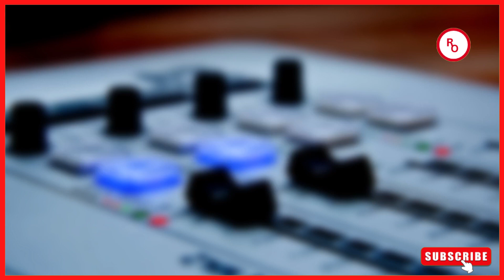ALI KIBA KUJA COLLABO YA KWANZA NA PROFFESSOR JAY..UNAHISI ITAKUWAJE?